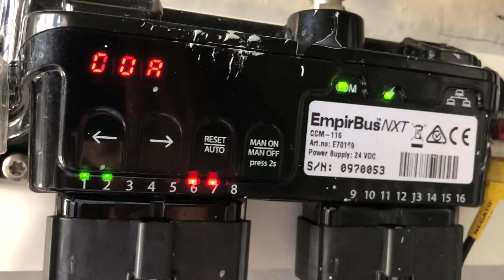Digital switch behaviour